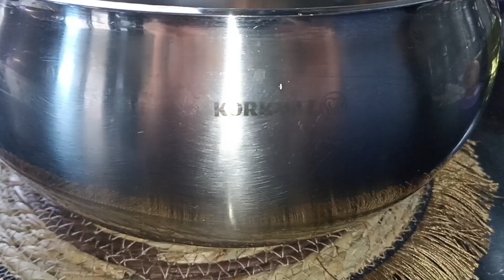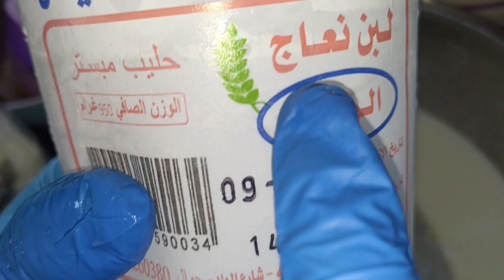كزااب أو المعكرونه باللبن مذاااق خطيير لازم تجربوه